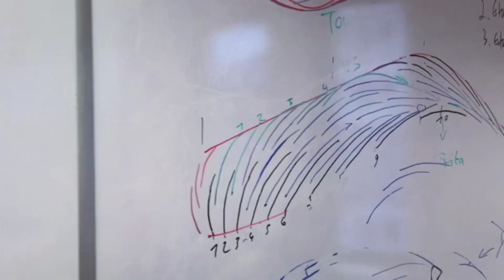WOWbrows Microblading Akademie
WOWbrows Microblading

Akademie, Zubehörverkauf und Endkunden

Du möchtest Microblading selbst haben?

Du möchtest die Microblading PMU Methode lernen?

Du brauchst Microblading Zubehör?

Microblading ist eine alternative Methode zum etablierten Permanent Make Up. Sie wird überwiegend für die Augenbrauen-Härchenzeichnung verwendet, wobei Farbpigmente dauerhaft in die Haut gearbeitet werden.  Der Unterschied zu Permanent Make Up liegt darin, dass beim Microblading keine Maschine zum Einsatz kommt. Die Farbe wird manuell in die Haut pigmentiert. Wie bei dem Handstück des maschinellen PMU, erhält das Microblading Handstück steril verpackte Blades (im „slope“ Stil in U-Form oder ansteigend). Damit gleitet man mit sanften Druck über die Haut und es ensteht ein feiner Schnitt. Der Schnitt ist so fein, dass man die gezeichneten Härchen kaum von den echten Härchen unterscheiden kann.  Je nach Zeichentechnik entsteht für jede Augenbraue ein individueller Look. Sogenannte HD & 3D Augenbrauen lassen nicht vermuten, dass es sich um ein Permanent Make Up handelt. Die Methode kommt ursprünglich aus dem asiatischen Raum und gewinnt derzeit weltweit an Popularität.